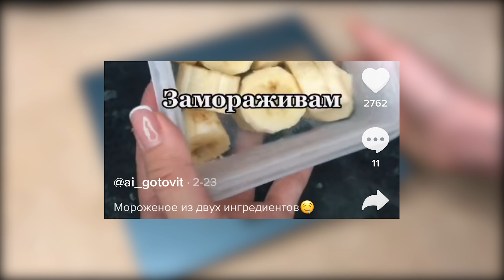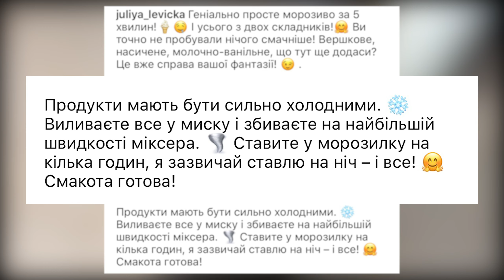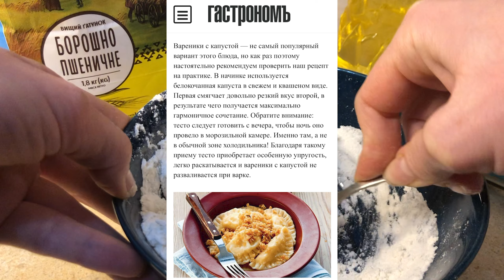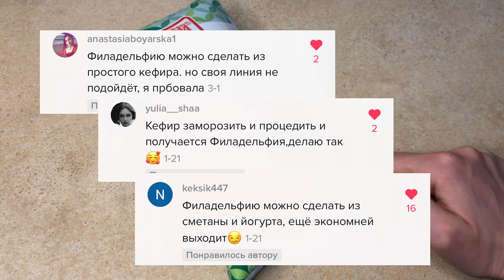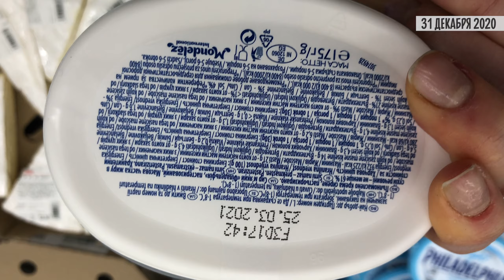Проверяю лайфхаки и советы. День 17 [МЕСЯЦ НА МИНИМАЛКАХ 3.8]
В раз я проверяю лайфхаки из Тик Тока.
- 00:00 Вступление
- 00:07 Как приготовить банановое мороженое всего из двух ингредиентов?
- 02:11 Рецепт мороженого из сливок и сгущенки
- 03:10 Как сделать тесто для вареников?
- 08:02 Как приготовить сыр "Филадельфия" из замороженного кефира?

Я проверю, насколько эти советы "рабочие"?

Всем добра!!!